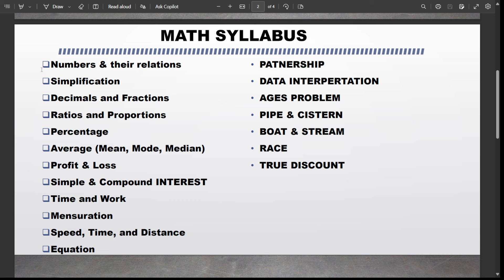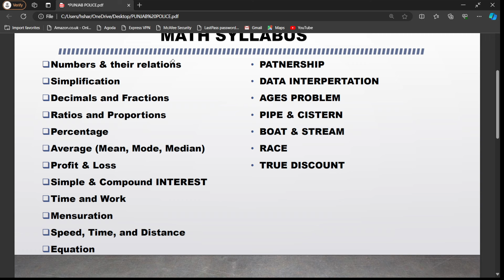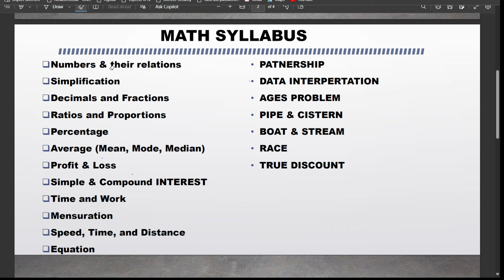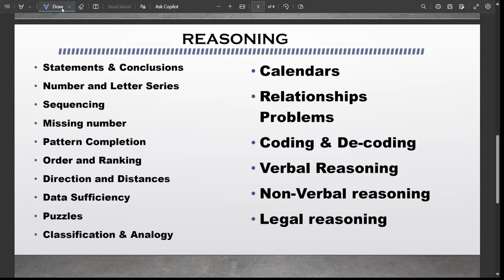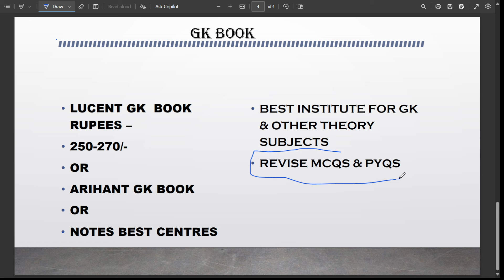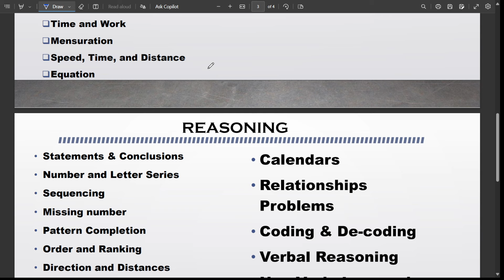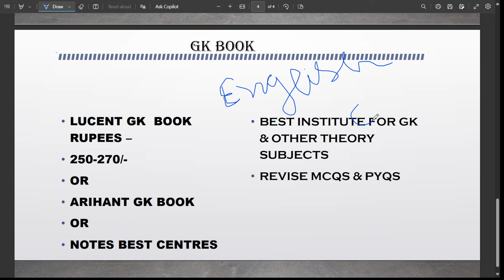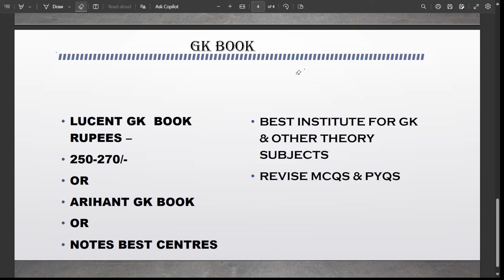PUNJAB POLICE CONSTABLE k Sub-Inspector Official Syllabus ਹੋਇਆ ਜਾਰੀ ਸਾਰੇ CANDIDATES ਕਰੋ ਤਿਆਰੀ ‼️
punjab police
punjab police
punjab adda
govt
punjab sadak suraksha force punjab
punjab police
punjab
punjab adda247
aap punjab
punjab news
punjabi
ssf
latest news
punjab govt